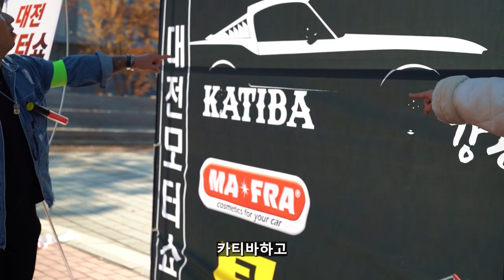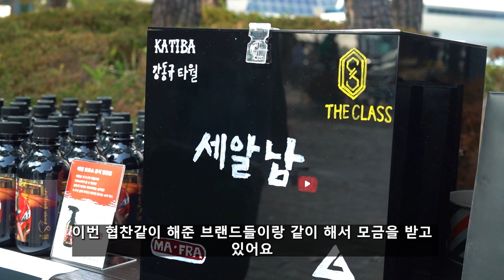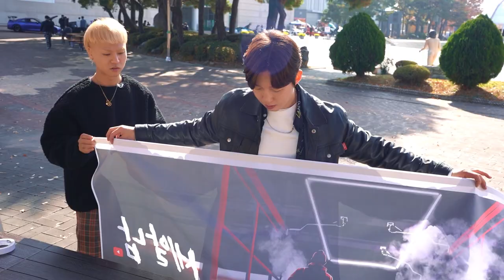세알남 대전 자선 모터쇼 ???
매년 역대급으로 변하고 있는 대전에선 자선 모터쇼 ㄷㄷ..

0000 인트로
0038 영상소개
0202 모터쇼 준비
0700 행사시작
1103 너무 즐거웠습니다
1340 느낀점

이번 행사에도 많은 분들이 찾아와 주셨습니다!
다행히 별다른 사건 사고 없이 잘 마무리 되었고
차주분들도 구경오신 분들도 올바른 시민의식이 보다 모터쇼를
아름답게 빛나게 했던 것 같습니다!

어떠한 기업에서 준비한 축제가 아니라 개인, 유튜버들이
만들어낸 축제인데도 매번 아름답게 마무리 되어 간다는게
참 의미가 큰 것 같습니다!

이번 모터쇼에서 저희 세알남을 알아봐주신 구독자분들 !!!
너무너무 감사했고 반가웠습니다 +_+ 여러분들 덕분에 어깨에 힘도 잔뜩 들어갔답니다 긴장도 많이 하구요 ㅋㅋㅋㅋ
다음에도 좋은 만남 기회 만들어보겠습니다!!

모터쇼를 준비해주고 찾아와주신 분들

화~금 11:00 ~ 21:00
토~일 10:00 ~ 21:00